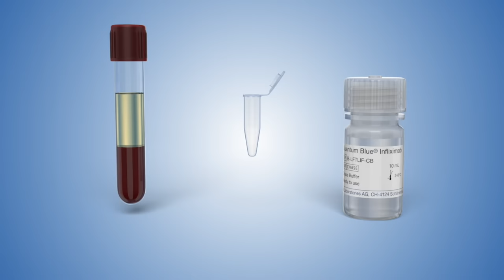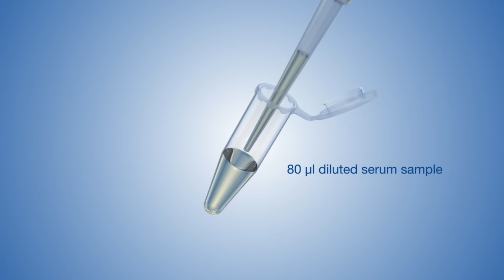BÜHLMANN Quantum Blue® TDM Tutorial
Demonstration of quantitative trough level measurement for therapeutic drug monitoring using the Quantum Blue® TDM rapid test technology.